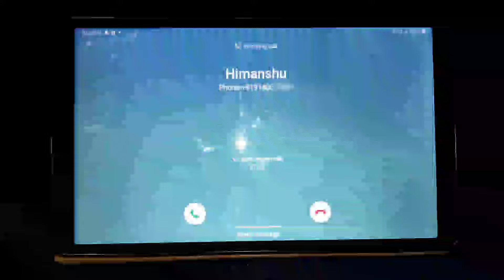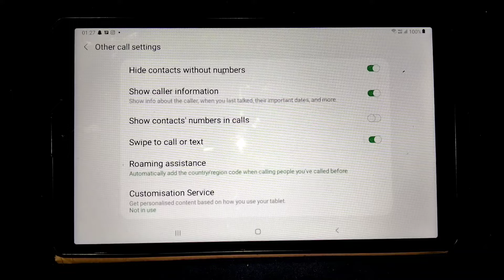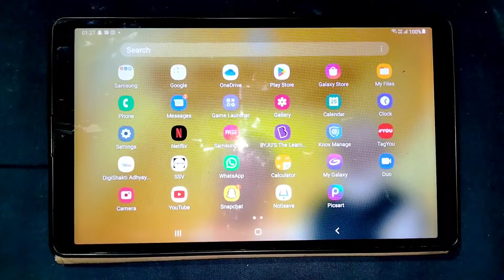how to hide incoming call number || incoming call ka number hide kaise kare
how to hide incoming call number
call me number hide kaise karen
call aane per number show nahin ho raha hai

_support me_

Karke Bell

On Karlo